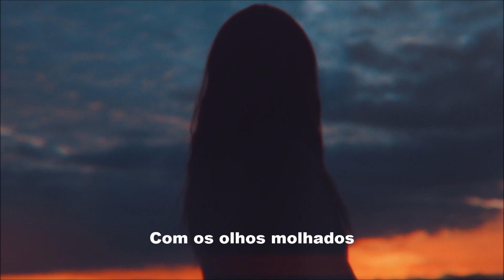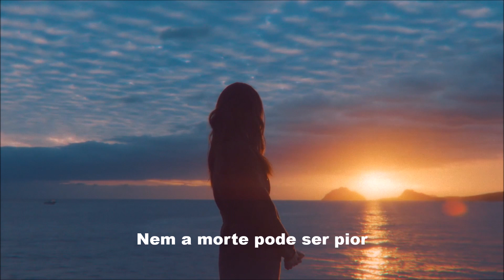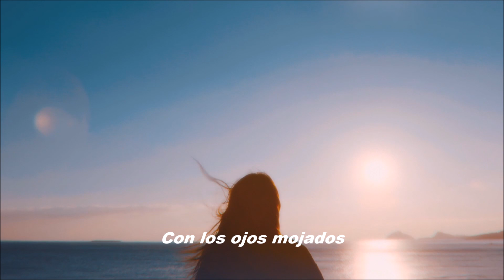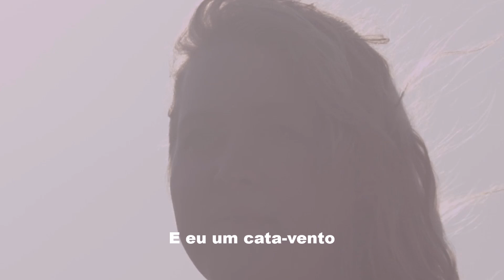QUESTÃO DE TEMPO com ROMEU GOMES, edição MOACIR SILVEIRA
“Questão de tempo”, composição original de Moacyr Franco, é mais uma bela faixa do CD “Eu Canto Pra Você” do cantor, músico e compositor Romeu Gomes, que contou com a produção musical de Mário Henrique de Oliveira e foi gravada no Estúdio Melodia.
Esse trabalho foi realizado graças ao total apoio dos amigos Jonas Barcelos (Fazenda Mata Velha), Luis Humberto Carrião (Fazenda Santa Luzia e Santo Antônio), Aderbal e Leda Goes (Fazenda Santa Bárbara D’ Gal), Marco Elisio Nunes Cunha (Planalto Tratores – Valtra, Goiânia, GO).
O autor dessa melodia e letra, Moacyr Franco, iniciou sua carreira artística apresentando-se na Rádio Difusora de Uberlândia, MG, no programa "Astros e estrelas do amanhã". Transferiu-se em seguida para Ribeirão Preto onde exerceu as atividades de cantor, radioator e comediante. Mudou-se depois para São Paulo, onde atuou na televisão ao lado de Manoel da Nóbrega nos programas "Praça da Alegria", "O riso é o limite" e "Noites cariocas".
Confira porque ele é considerado um nos maiores compositores românticos de nossa música popular, em gravação na voz de um de seus maiores admiradores e intérpretes, Romeu Gomes, o seresteiro de Uberaba.

QUESTÃO DE TEMPO

          De: Moacyr Franco

Tô sonhando toda noite
Que você foi embora
Vejo um trem sumir na escuridão
E eu na plataforma
Cada vez você está mais distante
E eu tô mais pequeno
E desperto com a mão vazia
No meio de um aceno
Acordei com os olhos molhados
Solucei com você do meu lado
Porque eu sei
Isso é questão de tempo
Seu amor foi como um vendaval
E eu um cata-vento
Como é triste escutar
Palavras que eu não mereço
Que bobagem, eu falando tanto
A uma estátua de gesso
Tô julgado, preso, condenado
E já sei a sentença
Nem a morte pode ser pior
Que a tua indiferença
Porque eu sei
Porque eu sei
Com os olhos molhados
Porque eu sei
Só um cata-vento